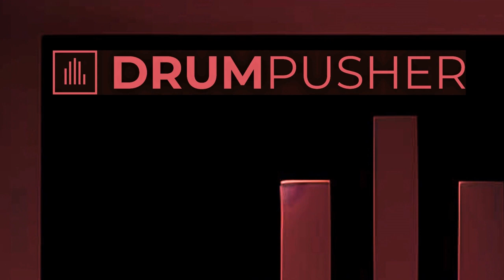Psidream - Zero Hour